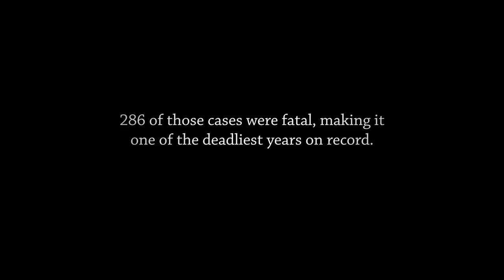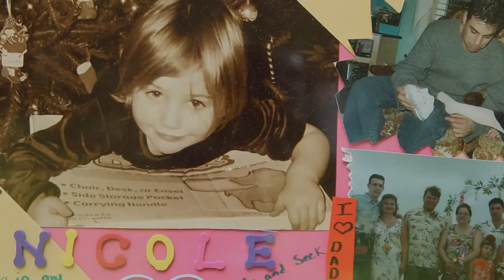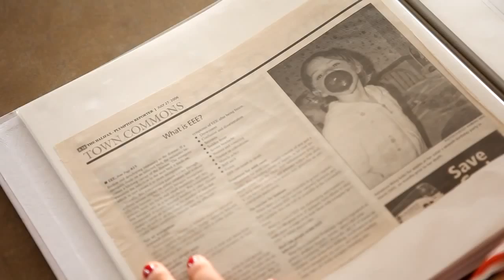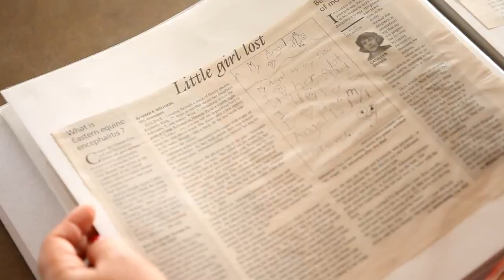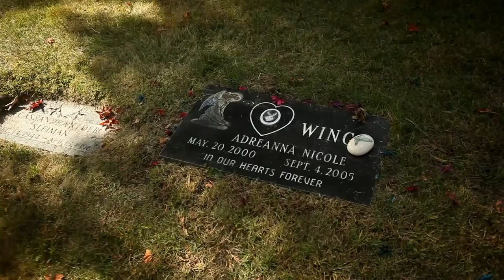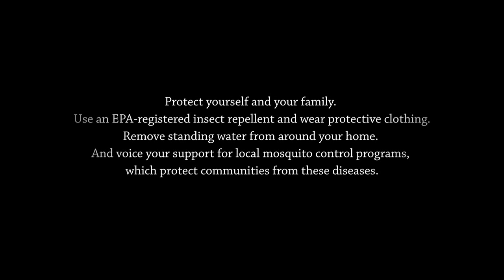How One Mosquito Bite Can Change Lives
What's so bad about West Nile virus? It will never happen to me...

We are very fortunate to have vector control in our communities here in Los Angeles County. Many people think Greater Los Angeles County Vector Control District is just another public health agency. But we are more than that. We are your neighbors, friends and family. At the end of the day, we are here to protect our residents and our families from the diseases transmitted by mosquitoes.

It only takes one bite from an infected mosquito to change a life forever.